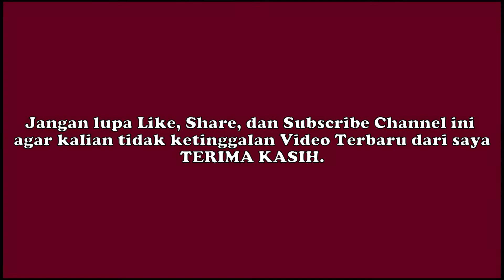Inilah Koleksi Ikan Maskoki Bali Dari : I Made Bayu Pramana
Ikan Maskoki Bali, Bayu Pramana, Koleksi Ikan Maskoki
Didalam video ini berisi tentang koleksi ikan maskoki bali milik   I Made Bayu Pramana
Narasumber : I Made Bayu Pramana
Face Book : Bayu Pramana
Alamat : Jln. Sentaka No 1. Br. Kedaton. Kesiman. Denpasar Timur.

Terima kasih untuk Back Soundnya : Racoen